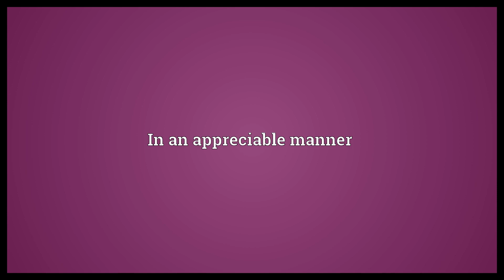Appreciably Meaning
Video shows what appreciably means. In an appreciable manner.  Appreciably Meaning. How to pronounce, definition audio dictionary. How to say appreciably. Powered by MaryTTS, Wiktionary